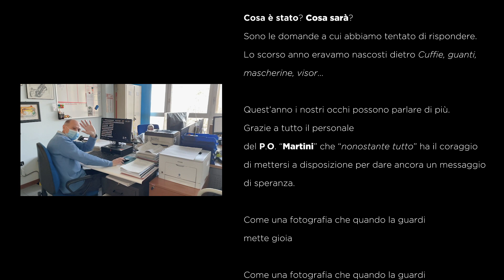d_Peppe (Ft. Charlotte) - Come una fotografia [Christmas edition]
🎄📸 Il progetto "Come una fotografia" nasce nella chiesa "Santa Maria della Speranza" dell’ospedale Martini di Torino, ritornata ad essere luogo di preghiera e di ritrovo per tutti gli operatori, dopo aver accolto, in alcuni periodi di massimo picco della pandemia, pazienti COVID positivi. Il cantautore d_Peppe, cappellano dell’ospedale, che ha nel cuore le testimonianze dei pazienti e di chi si è occupato di loro, con questa sua canzone ha coinvolto tutto il personale ospedaliero nella realizzazione di un video che è diventato messaggio di speranza, momento di preghiera e di riflessione, occasione di un augurio natalizio.

D_PEPPE (feat. Charlotte) - COME UNA FOTOGRAFIA
Regia e montaggio : d_Peppe - Gaetano Musto

MUSICA
Voci : d_Peppe - Carla Charlotte Gualtieri
Mix and Arrangement : Mino Pisicoli @music_generation75
Mix and Mastering : Riccardo Vitali
Art Director : Oscar Z.Gomez MoonplexArtDirectory

SI RINGRAZIANO
ASL Città di Torino
Ufficio Pastorale della Salute - Arcidiocesi di Torino
Cappellania della Consolata
Direzione Generale ASL Città di Torino
U.R.P. Asl Città di Torino
Direzione Sanitaria P. O. Martini
Direzione Amministrativa P. O. Martini
DIPSA P. O. Martini
Tutto il personale medico, infermieristico, o.s.s., tecnico e amministrativo

Un ringraziamento particolare a Paolo Garino e la "Light"